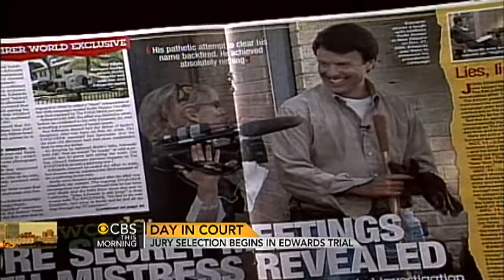John Edwards trial jury selection begins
Jury selection is set to begin in the criminal trial of former North Carolina Sen. John Edwards, charged with campaign finance violations to hide an extramarital affair. Anna Werner reports.